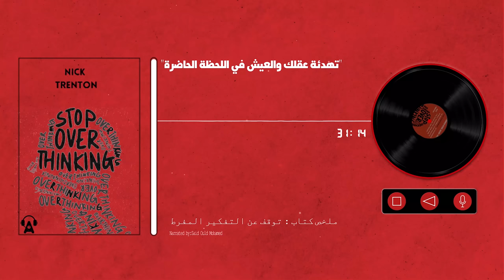23 تقنية لتخفيف التوتر- ملخص كتاب توقف عن التفكير المفرط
ورود الآراء و الأفكار الواردة التي ترد في الملخصات لا يعني أننا نتبناها
الفيديو يقدم ملخصًا لكتاب بعنوان "توقف عن التفكير المفرط"، وهو كتاب يهدف إلى مساعدة الأشخاص في التحرر من التفكير الزائد والقلق الذي يؤثر على حياتهم اليومية. يتناول الكتاب العديد من المفاهيم والأفكار التي تساعد القارئ في تحدي التفكير السلبي والقلق وتطوير نظرة صحية تجاه الحياة.
يقدم مجموعة متنوعة من التقنيات للتخلص من التوتر التي ستساعدك في البقاء متمركزًا في اللحظة الحالية وعيش حياة منتجة مدفوعة بالعمل والسيطرة بدلاً من القلق الدائم.
ونيك ترينتون حاصل على درجة الماجستير في علم النفس السلوكي ومتخصص في إدارة العواطف.
في هذا الملخص، سنتناول مفهوم التفكير المفرط،. بعد ذلك، سنستكشف الطرق التي يمكنك من خلالها إدارة التوتر قبل وأثناء وبعد حدوثه باستخدام تقنيات متنوعة مبنية على الأبحاث.
وأخيرًا، سنتعلم كيف يمكنك إعادة تشكيل عادات التفكير السلبية إلى إطار عقلي إيجابي.
 وسنذكر آراء كتّاب آخرين، مثل توني روبنز و إيثان كروس، و دانيال جولمان و ماكسويل مالتز وغيرهم ، هذا الملخص صديقي ممتلئ بالأمثلة و التطبيقات العملية.
توجيه عقلك إلى هدف مثمر ومفيد | الكتاب المسموع : علم التحكم النفسي
الكاتب                                        :     نيك ترينتون
تاريخ النشر- النسخة لانجليزية          :    01/03/2021
 النسخة العربية                             :     لم يترجم بعد
عدد الصفحات                              :     EN-200
تلخيص و قراءة                            :       سعيد ولد محمد

ملخصات مهمة :

اتقان لعبة تحقيق الثراء | ملخص كتاب أسرار عقل المليونير

تذكر كل ما تريد /ملخص كتاب : ذاكرة غير محدودة

كيف تنتقل من ما تريد -التمني- إلى ما تفعل - الفعل- / ملخص كتاب عادة الإنجاز

كيف تغير طريقة تفكيرك ؟ ملخص كتاب طريقة التفكير:علم النفس الجديد للنجاح